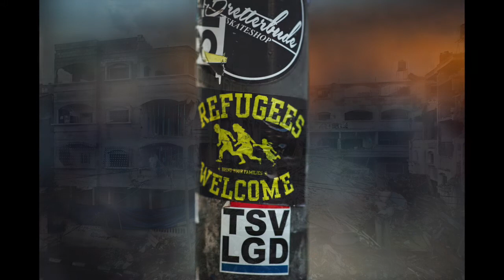Migration and Foreign Policy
A conversation from the perspectives of academia and human rights advocacy about the ways in which U.S. Foreign Policy is a root cause of migration. Featuring Brian Concannon (Human rights lawyer), Indran Amirthanayagam (Poet), Guadalupe Correa-Cabrera, Ph.D. (Professor), Yvette LaGonterie (MIRR Alliance Advisory Board). Organized by MIRR Alliance.